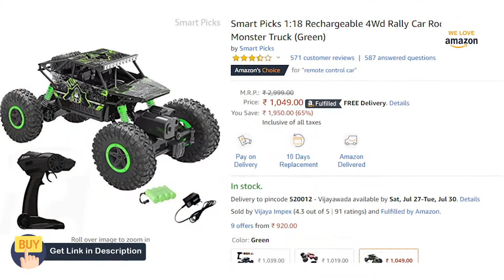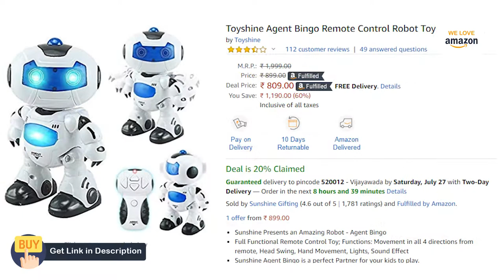Top 10 Kids Remote Control Toys in Amazon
★Webby Off-Road Passion 1:20 Monster Racing Car ₹849.00

★AirBus A380 Aeroplane Battery Operated ₹210.00

★Webby Remote Controlled Rock Crawler Monster Truck ₹1084.00

★The Flyers Bay 3.5 Channel Digitally Proportionate Helicopter ₹1,609.00

★Zest 4 Toyz Remote Control Big Hummer Style Truck ₹849.00

★TanMan Battery Operated Converting Car to Robot ₹298.00

★Smart Picks 1:18 Rechargeable 4Wd Rally Car Rock ₹1,049.00

★VG Toys & Novelties Wired Remote Control JCB Bulldozer Truck ₹199.00

★Toyshine Agent Bingo Remote Control Robot Toy ₹809.00

★Toykart Remote Control War Tank ₹1,498.00

* Like Video * Share Video * Click on Bell Icon for more updates